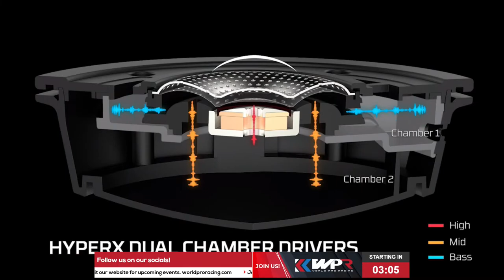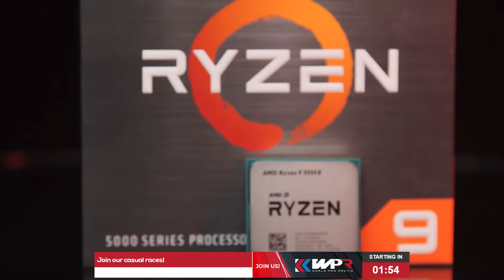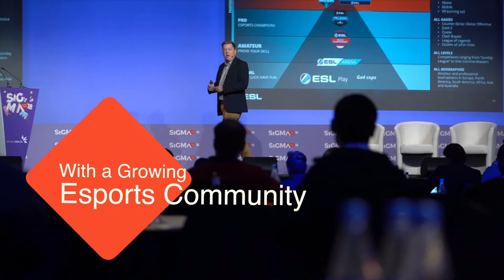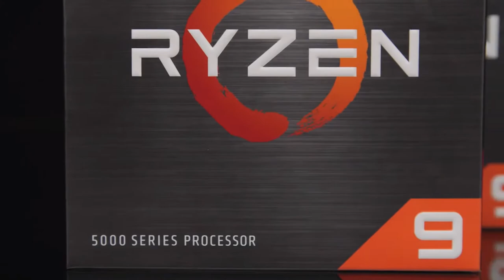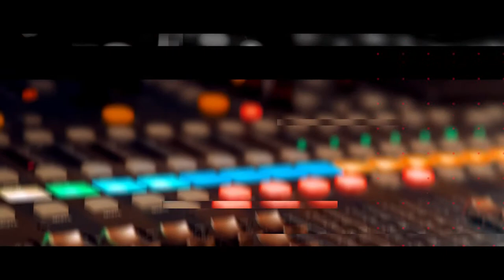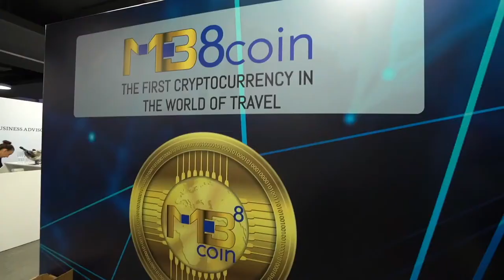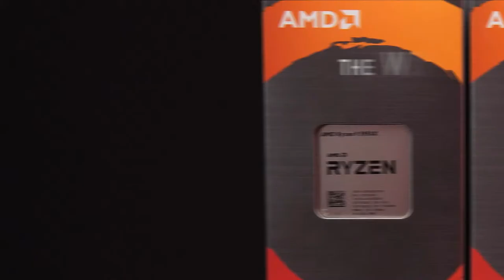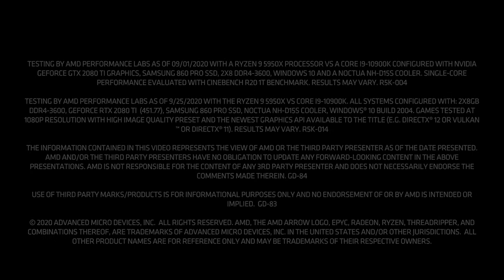AMD GT4 Series - Round 5 - Nurburgring